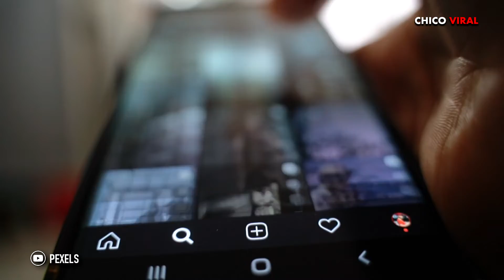CRITICAN A PEDRO SOLA POR ATACAR LA POBREZA DE NUESTRO PAÍS